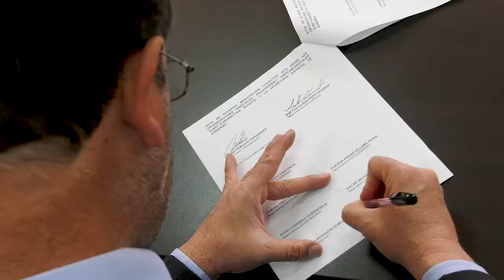Firma de pacto sindicatos